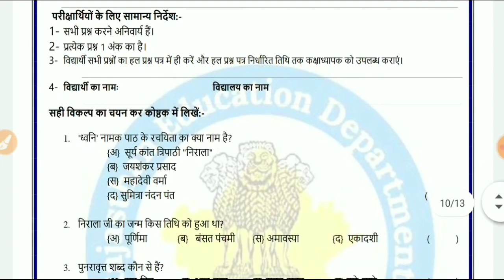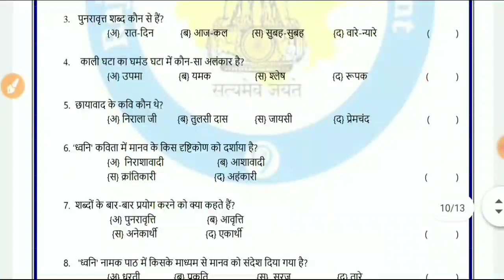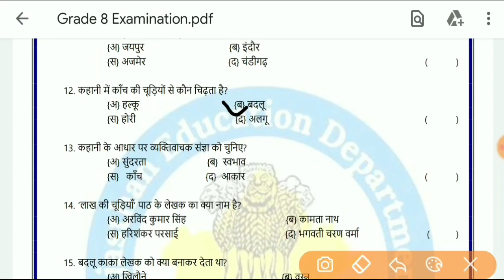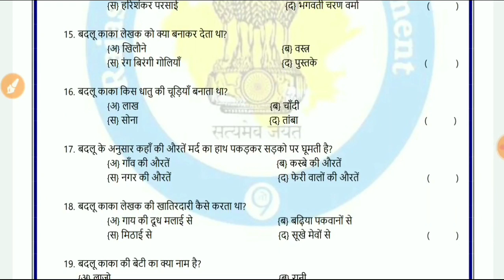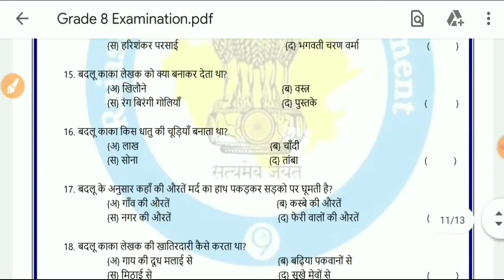प्रथम मूल्यांकन प्रपत्र हिन्दी कक्षा -8 First test/pratham mulyankan prapatr hindi जल्दी याद करो